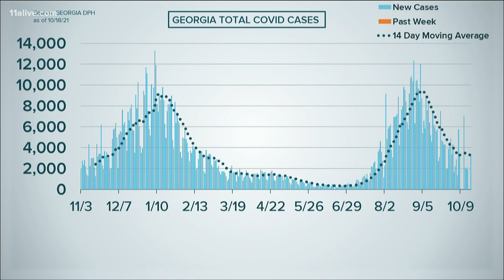COVID in Georgia: Oct. 18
Here's the latest in Georgia as of Monday, Oct. 18.